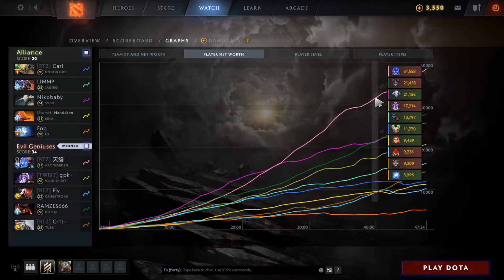gpk Void Spirit vs Jakiro - why mid - EG vs Alliance game1 - Omega League - dota2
0:00 0
0:50 1
8:05 2
9:00 3
15:05 4
19:10 5
26:50 6
28:50 7
31:25 8
33:50 9
38:10 10
42:30 11
43:30 12
48:50 13